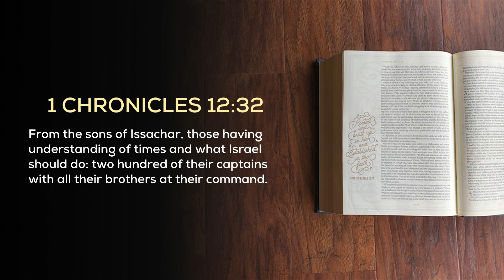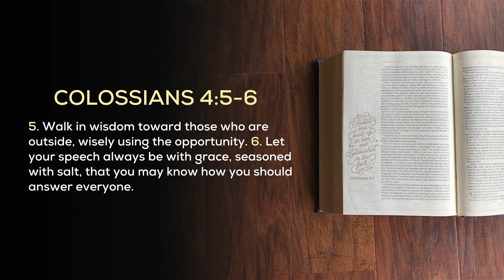Week In Review (11.03.23) - Effectively Engaging Muslims & Jews In This Time of Opportunity!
The Bible tells us, “Be wise relating to outsiders. Make the most of every opportunity. Let your speech always be gracious, seasoned with salt, so you know how you are to answer everyone”(Col.4:5-6).

In the middle of this Middle East crisis, we have a phenomenal opportunity to engage with Jews and Muslims and reach them for Christ!

In Acts an angel, appeared to Phillip the evangelist and told him, “Go to Gaza!” On the way he had a divine appointment and reached an African and baptized him as well! God wants to reach everyone with the good news!

In 1 Samuel 30, David faced a situation like Israel right now! All the wives and children were taken hostage and God showed them exactly what to do to emerge victorious!

These are in scripture to inspire and help us in a time such as this! Do you know the 5 pillars of Islam? Do you know what they believe about Jesus? Do you know what are the differences between Christianity and Islam? Take 12 and get equipped to be effective in this time of opportunity to advance the kingdom of God!